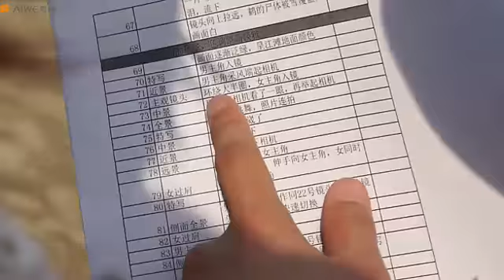浮生若梦（清晰） 640x368 2 00M h 264